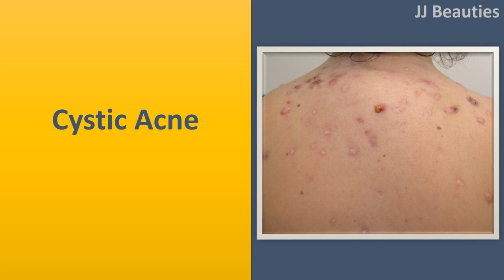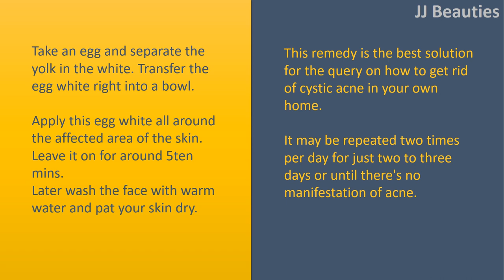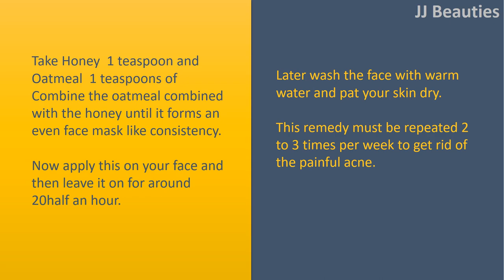Fantastic Remedies to Get Rid of Cystic Acne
Cystic acne can be quite painful and annoying to possess. No matter age, it may affect anybody but it's common in teenagers. Hormonal change during adolescence may be the real cause of cystic acne.
During adolescence, androgen hormones increase quickly which encourage excess oil production. Once the excess oil clogs the pores, the bacteria thrive inside it developing cystic acne.
Even adults can be cultivated cystic acne when there's a hormonal imbalance. This often happens during menopause, perimenopause, pcos, pregnancy and the monthly period.
Cystic acne breakouts are considered difficult to treat. However the right method for treating cystic acne breakouts are to resolve the main cause. Healthy diet, stress control and daily exercise can balance the endocrine system and lower the cystic acne progressively.

Egg White Face mask Remedy.
Take an egg and separate the yolk in the white.
Transfer the egg white right into a bowl.
Apply this egg white all around the affected area of the skin.
Leave it on for around 5ten mins.
Later wash the face with warm water and pat your skin dry.
This remedy is the best solution for the query on how to get rid of cystic acne in your own home.
It may be repeated two times per day for just two to three days or until there's no manifestation of acne.

Baking Soda Face mask Remedy.
Take Baking Soda  1 teaspoon and Water  1 teaspoon
Combine the Baking Soda together with water to create a smooth paste like consistency.
Now apply this paste all around the acne cysts.
Leave it onto the skin for around 5ten mins.
Later wash the skin with cold water.
This remedy could be repeated two times per day for just two days or until there's no manifestation of acne on the skin.

Honey & Oatmeal Face mask Remedy.
Take Honey  1 teaspoon and Oatmeal  1 teaspoons of
Combine the oatmeal combined with the honey until it forms an even face mask like consistency.
Now apply this on your face and then leave it on for around 20half an hour.
This remedy must be repeated 2 to 3 times per week to get rid of the painful acne.